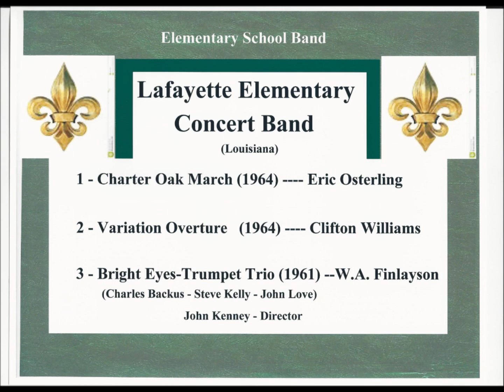LES Band et al